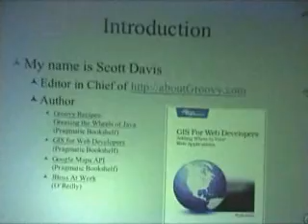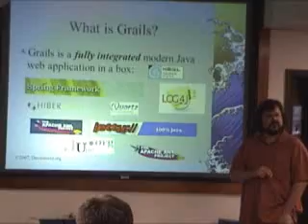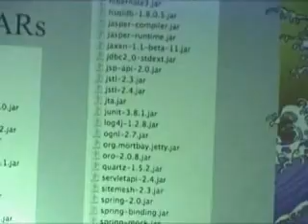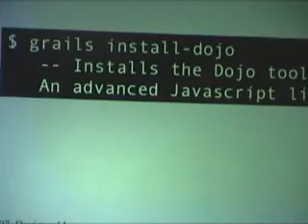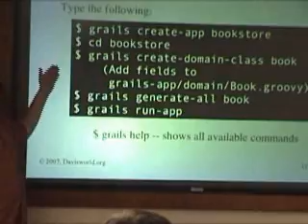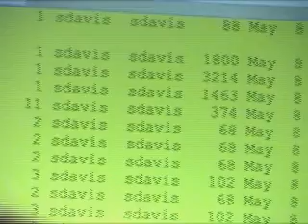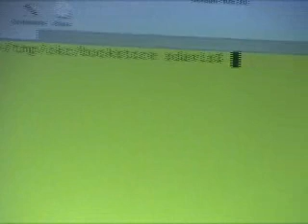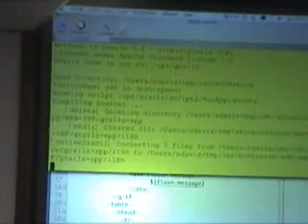Groovy and Grails Intro 01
OKC JAVA User Group
Groovy and Grails Intro
by Scott Davis
No Fluff, Just Stuff